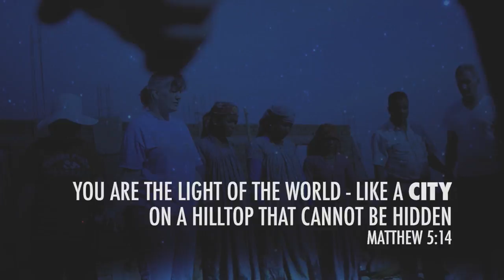Send Light to Cities 1-9-17